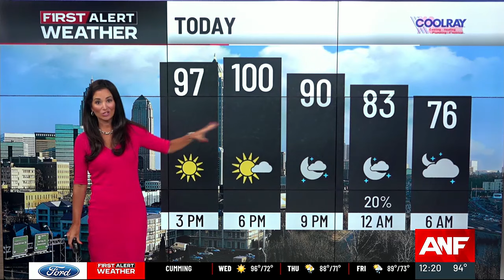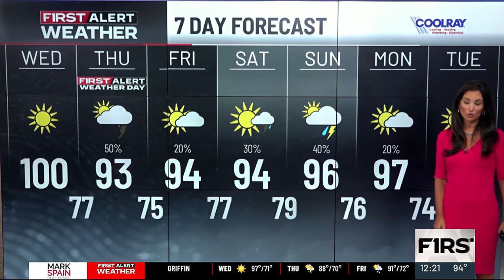First Alert Forecast: Hot today, First Alert Weather Day for scattered rain Thursday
ANF+ RECORDING